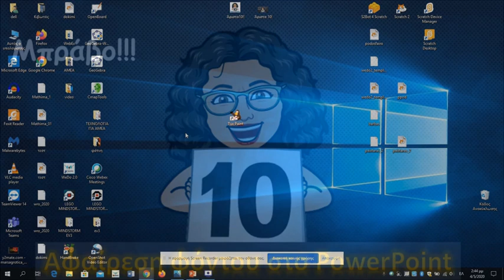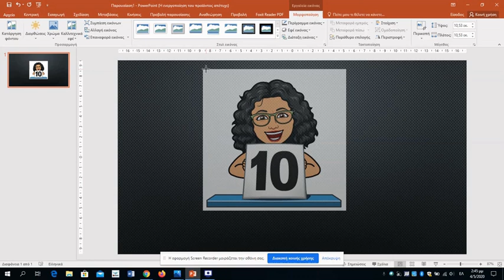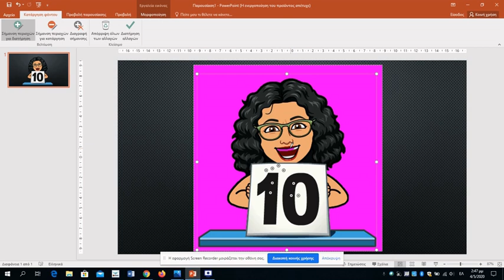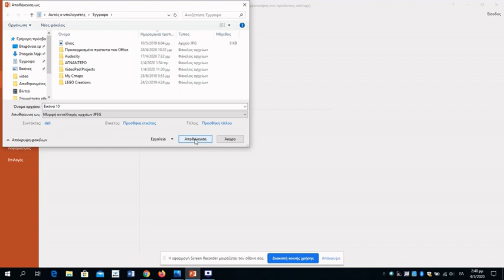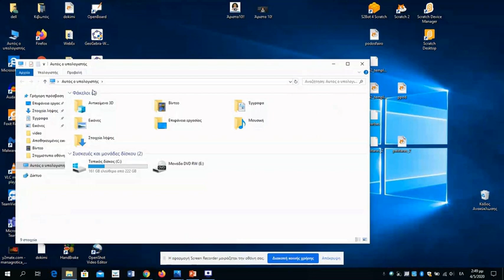Αφαίρεση φόντου σε εικόνα με το PowerPoint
Απλά βήματα για την διαμόρφωση εικόνας με το PowerPoint.